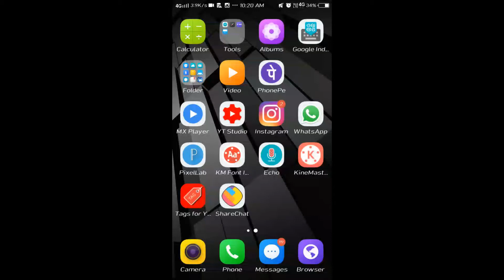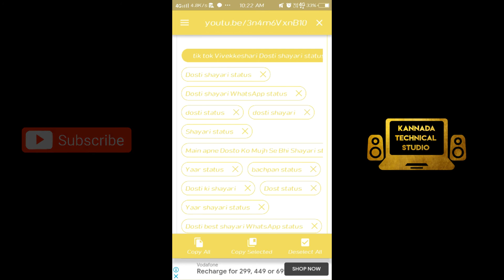ಬೇರೆ youtubers ಹಾಕಿರೋ tags ಗಳನ್ನ ನೋಡೋದು ಹೇಗೆ || How to see the tags of youtube videos